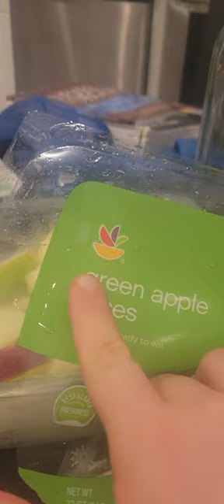Funny but Real green apples from Giant 😅